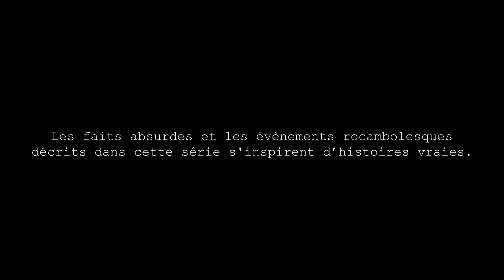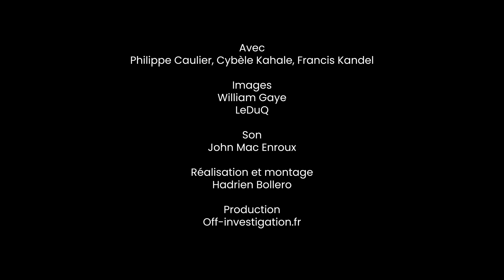La Rédac': Fin de la redevance - Épisode 3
📽 “ LA REDAC' ” est une mini-série satirique sur les pressions publicitaires, actionnariales et politiques qui s’exercent dans les coulisses des grands médias français contrôlés à 95% par des milliardaires ou par l’Etat. Attention: les faits absurdes et les évènements rocambolesques décrits dans cette série s’inspirent d’histoires vraies.
👉 FIN DE LA REDEVANCE (3/5): Une chaîne " tout info " du service public invite le ministre de l'intérieur en plateau. Mais au moment de le questionner, les inquiétudes liées à la suppression de la redevance s'invitent dans l'oreillette de la présentatrice...

Avec Philippe Caulier, Cybèle Kahale, Francis Kandel
image: William Gaye, LeDuQ
son: John Mac Enroux
Réalisation et montage: Hadrien Bollero